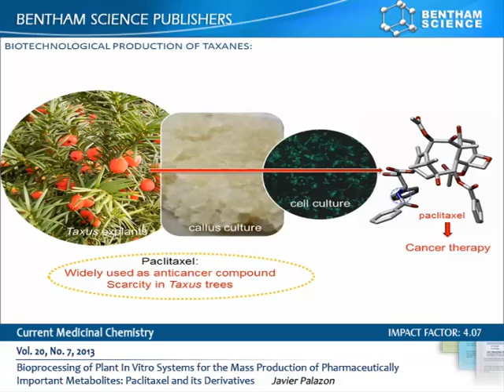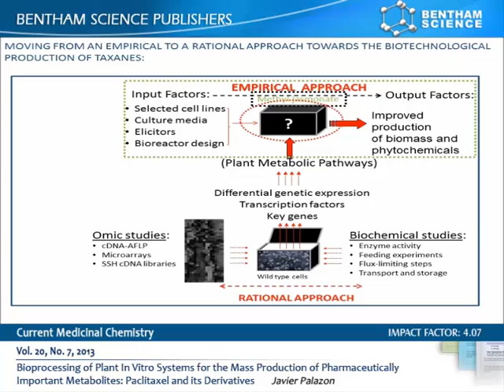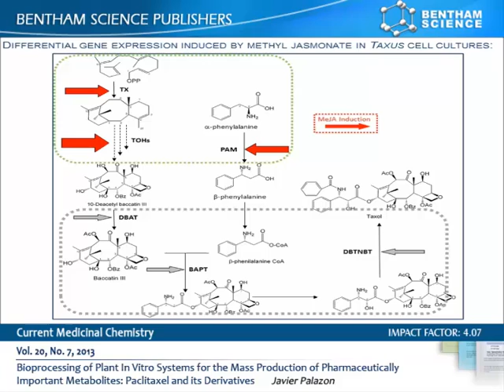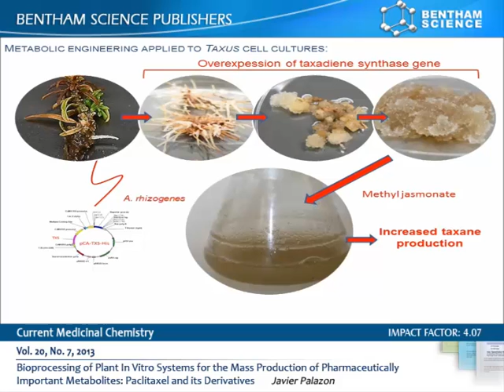Mass Production of Pharmaceutically Important Metabolites: Paclitaxel and its Derivatives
Journal Name:  " Current Medicinal Chemistry."
Vol. 20. , No.7, 2013
Article:   Bioprocessing of Plant In Vitro Systems for the Mass Production of Pharmaceutically Important Metabolites: Paclitaxel and its Derivatives
Author: Dr. Javier Palazon

Abstract:
Taxol (paclitaxel) and its derivatives are microtubule-stabilizing drugs widely used in the treatment of several types of cancer, including mammary, prostate, ovarian and non-small-cell lung carcinoma, as well as AIDS-associated Kaposi's sarcoma and other types of tumor. Taxanes stabilize microtubules by enhancing their polymerization and inhibiting depolymerization. Microtubule dynamics are crucial to mitotic spindle formation and function; therefore, cells exposed to taxanes are unable to undergo chromosomal separation during mitosis, become arrested in the G2/M phases of the cell cycle, and are subsequently targeted for apoptosis.